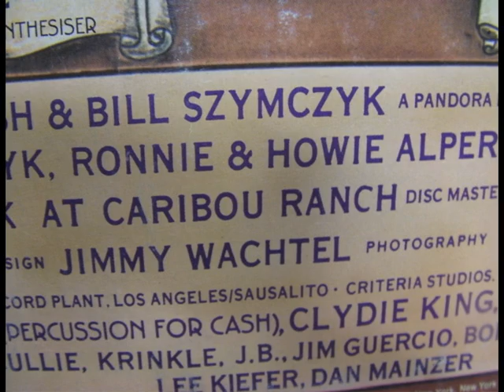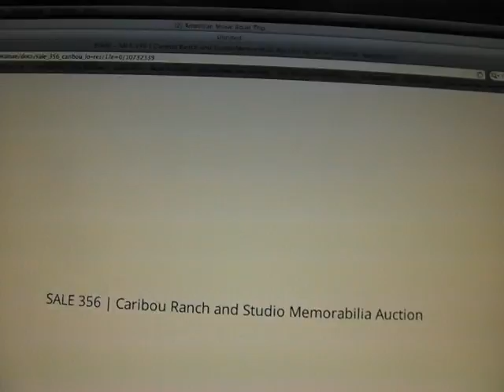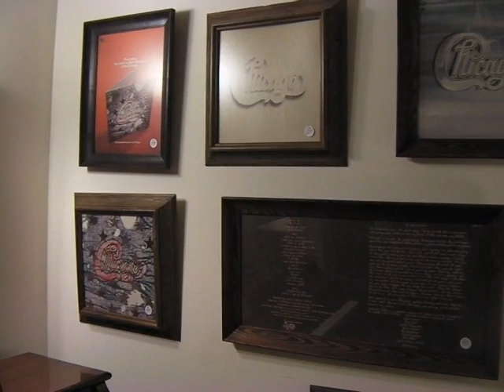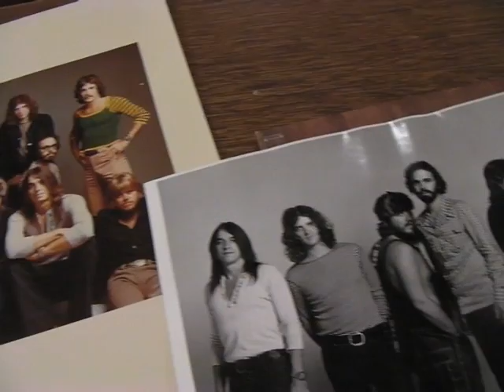Final Farewell To Caribou Ranch AMERICAN MUSIC ROAD TRIP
A quick look at the history of the amazing Music Recording facility of CARIBOU RANCH outside Nederland Colorado, and the Auction by LESLIE HINDMAN AUCTIONEERS on January 24th in Denver Colorado. From the 70's to mid 80's. 178 Musical Artists recorded some of the most recognizable Classic Rock/Pop songs we still hear today.